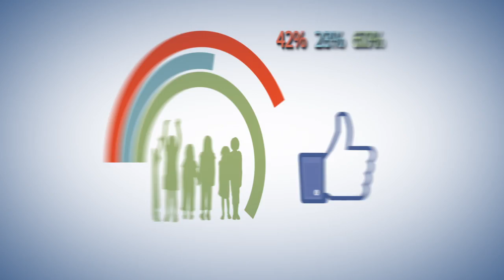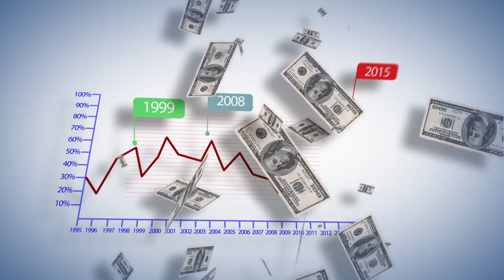overview of the state of internet demand in baku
Directed By Makho Akhobadze